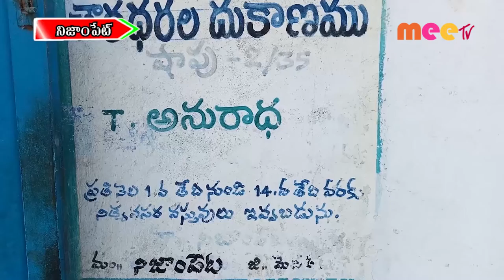నిజాంపేట మండలాల్లో రాని సన్న బియ్యం ... //05.01.2021//MEE TV NEWS//